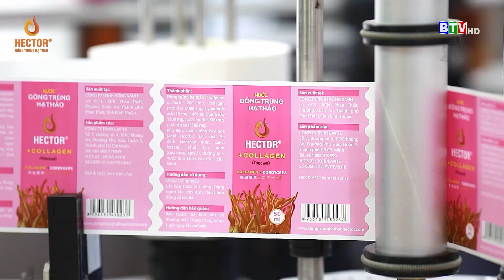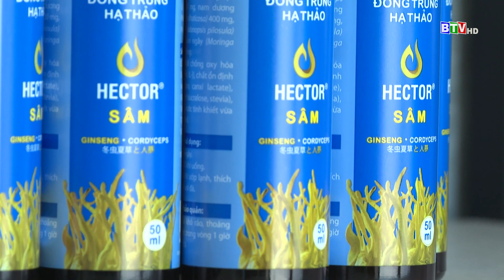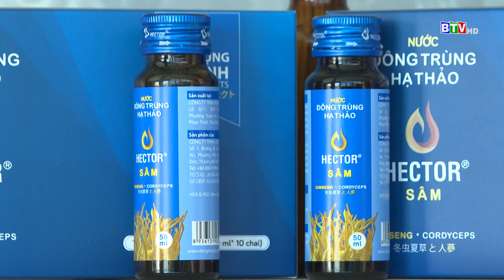[BTV] - Quà tết sức khỏe và sắc đẹp